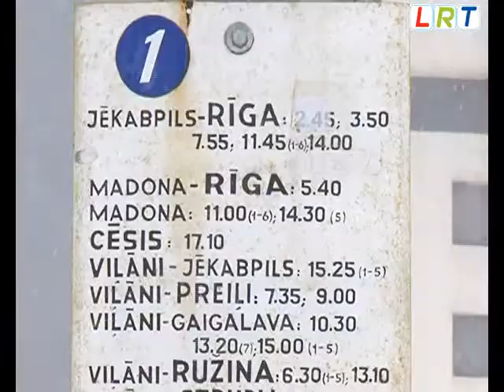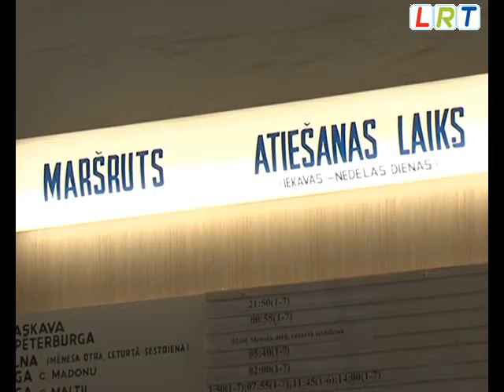Starppilsētu autobusos palielināta biļešu cena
No desmit santīmiem tuvākajos maršrutos līdz teju latam par braucienu no Rēzeknes uz Rīgu -- ir cēlušās autobusu biļešu cenas Rēzeknes autoostā. Iedzīvotājus kārtējais cenu kāpums neapmierina, tomēr izdevīgāku alternatīvu par sabiedrisko transportu rēzeknieši neredz.